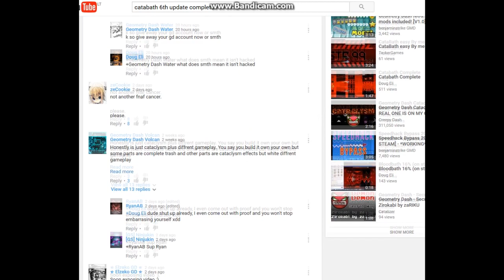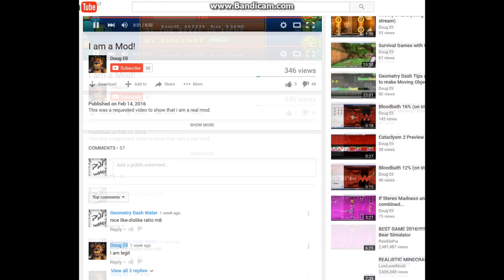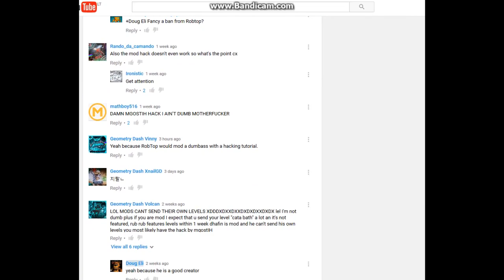WHY IS THIS RATED? | Geometry Dash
Extremely hard demon that had no effort put in it got rated. Yeah... lol.
●If you're enjoying my videos, you can donate, I'm not forcing ofcourse, but it woud really help me alot, thanks if you do, any amount is appreciated.
👉 Level info
●Name: Catabth
●Creator: BoyoftheCones (nice name)
●Difficulty: Demon
●Stars:10
●Rate (difficulty): dont rate it
●Rate (stars): dont rate it
●Featured: no
●Song: At the speed of light by Dimrain47
●ID 14055972

Q: Are you gay?
A: No

Q: How do you make dat voice?

Q: How do u record?
A: Phone - everyplay, PC - OBS & Bandicam.

A: Lithuania

Q: What's your menu loop?
A: No Game No Life - Piano Cover
👉 About me
●Geometry Dash  - RealWater (max friends)
👉 Intro
●Creator - TilesFX
👉 Banner
●Creator - Sawblade
👉 Geometry Dash Comedy News Intro
●Creator - CantaiFX
👉 Uploading your gameplay
●I can upload your level if it's extremely good or unique, if it's some random feature worthy level I won't, there's tons of those.
I WILL ONLY UPLOAD YOUR GAMEPLAY
●sub 4 drugs
●leik 4 cookies
●cumment 4 both